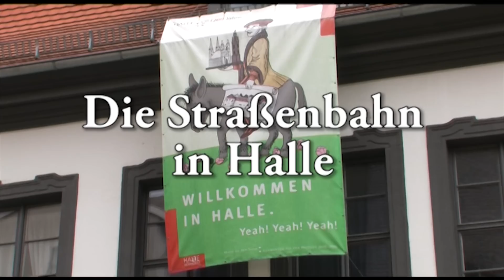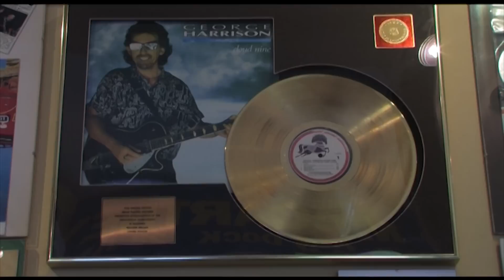Die Straßenbahn in Halle. Vintage tram in Halle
In der Stadt an der Saale, die im 12. Jahrhundert durch die Salzgewinnung zu Reichtum kam, fuhr am 24. April 1891 die erste elektrische Straßenbahn Deutschlands, die von Anfang an für den kommerziellen Betrieb gebaut worden war.

Bildformat: 16:9
Bestellnummer: 143
Preis: 19,95 €

Bis heute ist man der Tram treu, immerhin befördert sie im Jahr ca. 55 Mio. Fahrgäste.
Die Hallesche Verkehrs-AG (HAVAG) betreibt hier ein Meterspurnetz mit 15 Straßenbahnlinien (davon zwei Nachtlinien).Eine Besonderheit stellt die Überlandstraßenbahn der Linie 5 dar. Zu DDR-Zeiten war die Strecke nach Bad Dürrenberg die längste Straßenbahnlinie der Republik, auch heute zählt sie
mit ca.31 km zu den längsten Straßenbahnlinien Europas. Neben vereinzelten Tatrazügen verkehren hauptsächlich moderne Niederflurtriebwagen von DUEWAG und Bombardier.
Kompetente Gesprächspartner, ein Besuch im Straßenbahnmuseum und in der Hauptwerkstatt sind einige Inhalte des Films.